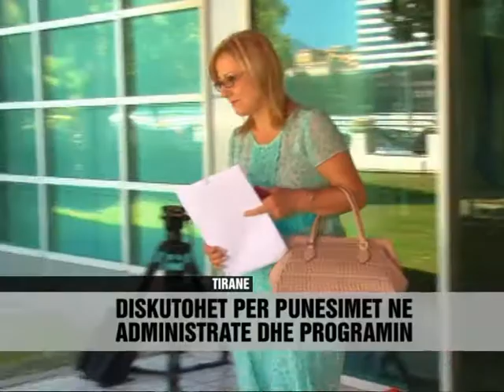Rama, mbledhje me ministrat e rinj - Vizion Plus - News, Lajme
Kryeministri i zgjedhur Edi Rama priti në selinë rozë ministrat e rinj, emrat e të cilëve i bëri publikë një ditë më parë. Takimi u mbajt në katin e dytë, aty ku janë mbajtur mbledhjet e grupit parlamentar kur PS ishte në opozitë. Mediat nuk ishin të pranishme. Vizion Plus ka mësuar se kryeministri i ardhshëm nuk ka zgjedhur të qëndrojë të krye të tavolinës si zakonisht, por në mes të saj. Në krah të djathtë të Ramës ishte ministrja e ardhshme e Mbrojtjes Mimi Kodheli, ndërsa në të majtë shefi aktual i Kabinetit Endri Fuga.  Në takimi që zgjati rreth 1 orë, nuk morën pjese 5 ministrat e zgjedhur nga radhët e LSI. Mësohet se në këtë mbledhjen e parë si kabinet në pritje për të marrë detyrën, është diskutuar për punësimet në administratë si dhe për punën që e pret qeverinë e re. Data 20 gusht, është përcaktuar si kohë e lënë në dispozicion të ministrave të përzgjedhur, për të hartuar programin specifik të 100 ditëve të para të ekzekutivit të majtë

Prime Edi Rama had chosen the seat pink new ministers, whose names made ​​public a few days ago. The meeting was held on the second floor, where meetings are held when the SP parliamentary group in opposition. The media were not present. Vision Plus has learned that the next prime minister has chosen not to stay top of the table as usual, but in the middle of it. The right side of Rama was Minister of Defense Mimi Kodheli future, while on the left the current Chief Cabinet Endri Fuga. In the meeting that lasted about 1 hour, took no part five ministers elected by SMI. Learned that in this first meeting as cabinet waiting to take office, has been discussed for employment in administration and the work that awaits the new government. August 20, is defined as the time left available to ministers selected to design specific program 100 days left before the executive